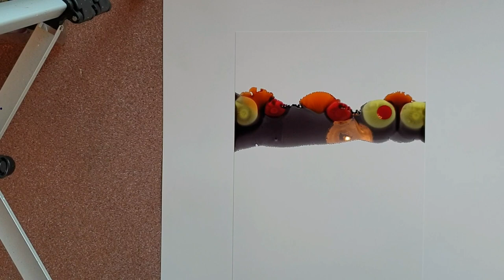Alcohol Ink Fireworks Tutorial With Gilding Flakes 💥🌟💥 ( nr 49)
I am so grateful and happy for your support for my colorful channel.
Wish you all a fantastic 2020 where all your wishes must be fulfilled.
Unfortunately, I will not have time to show more videos this year, I have to work because my partner has fallen ill, but I will return on the first day of the new year with new tutorial.
Be safe and look out for each other on New Year's Eve.💥🌟🎆
Many greetings
Lone Zimino